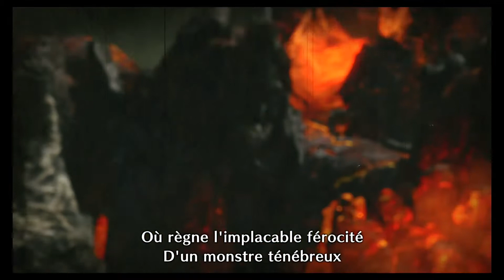Vaincre le Rajang | Tuto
Guide / Tuto : Vaincre le Rajang - Je t'explique comment tu peux battre le Rajang facilement dans Monster Hunter Rise | MH Rise. Nous analyserons ses faiblesses, son pattern et je te donnerai des astuces utiles à la fin de la vidéo !

Bonnes chasses sur Monster Hunter !

SOMMAIRE :
00:00 • Introduction
00:55 • Analyse des faiblesses
02:42 • Son pattern
06:45 • Attaques chevauchée wyvern
07:30 • Astuces utiles
10:18 • Conclusion